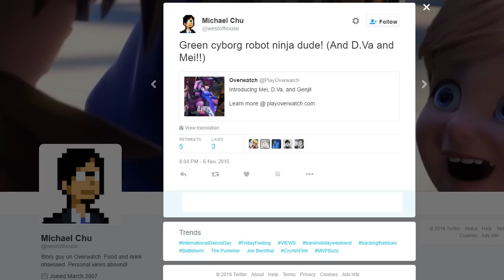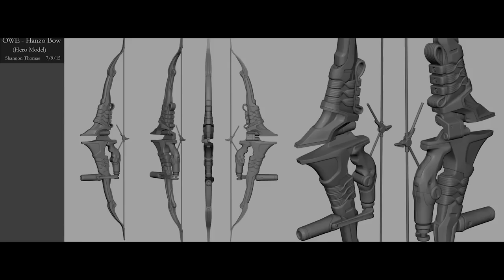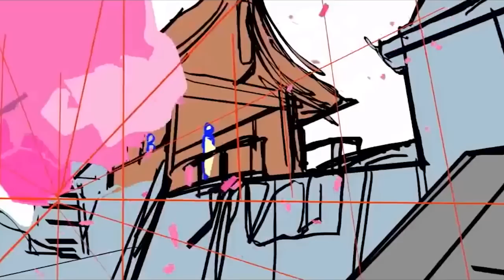Overwatch - Genji, a Soul Restored (Hero Voice Lines and Interactions) | Hammeh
Genji's had a tough life as of late. Being left for dead by your brother after a near-deadly row, then having to dismantle your family's empire and legacy as the price for your life being saved...he probably misses his fancy-free days as the youngest son of the Shimada clan!

His in-game voice lines and interactions show off a whole lot more to his character outside of his website biography, and that's what we're exploring in this video!

How are things between Genji and his brother, Hanzo, now? Who was responsible for saving his life, and perhaps some of the cyberisation process he's undergone? Who may have got the line "Green Cyborg Ninja Dude" into the game? Does a cyborg get any satisfaction from eating ramen?

We discover all these things and more!

This is one video of a series, so please check the rest out on my channel! The vast majority of sound effects are "clean" from the game's files - enjoy!

What do you think of Genji's story, and who would you like to see me cover next with voice lines and interactions?

CHANNEL INFO

-- About FailCraft --

Overwatch and Hearthstone Daily News and Guides; along with Heroes of The Storm, Blizzard and PC Gaming and much more!

Hey, I'm Hammeh and welcome to FailCraft - We post videos 3-5 times a week, including..

**Overwatch HQ** - Overwatch Beta gameplay, tips, Overwatch Easter Eggs, Overwatch story, lore and more!